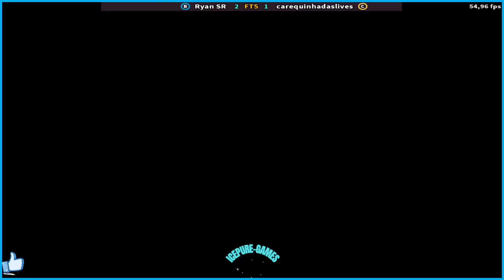FT5 UMK3 Ryan SR VS carequinhadaslives